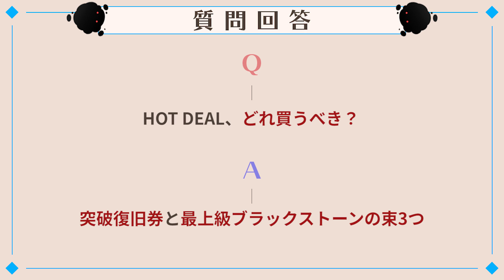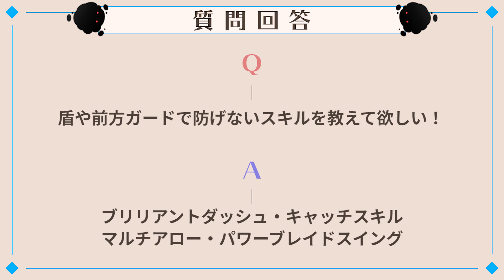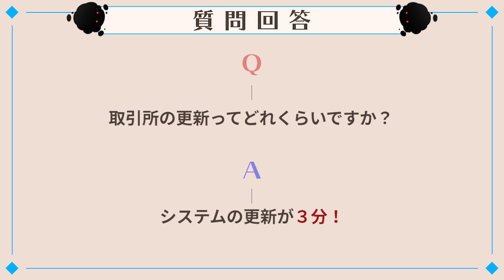【黒い砂漠Mobile】ユーザーが気になる質問をラインナップ！クロモバQ＆Aまとめ【最新版】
おいす～けろふぇんです！
ユーザーが気になる質問をまとめた『クロモバQ＆A！』
最新の質問をまとめました！要チェ～ック！！！